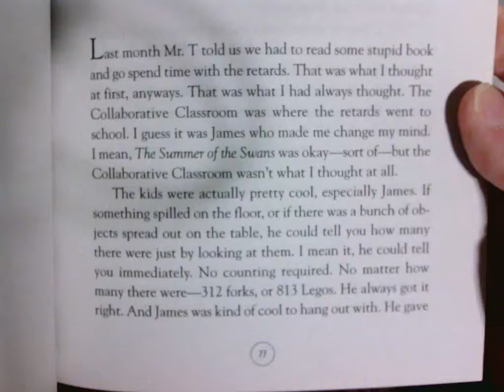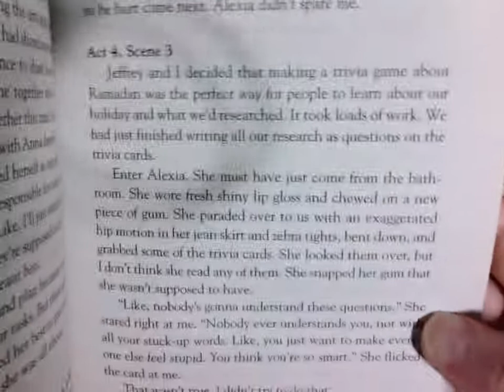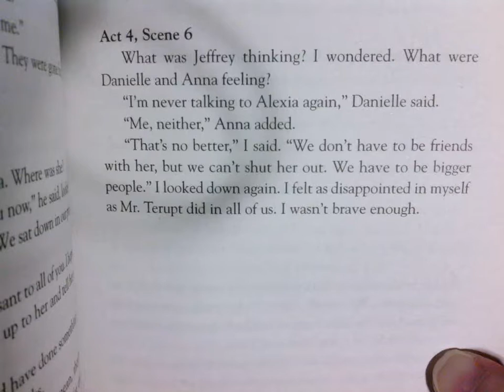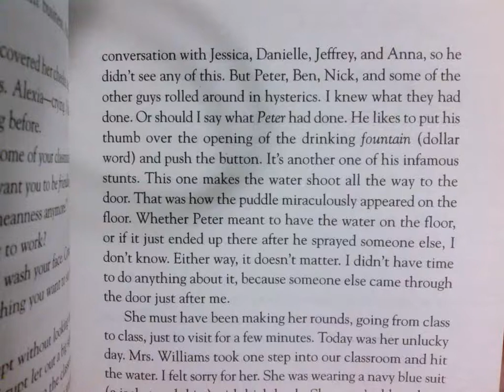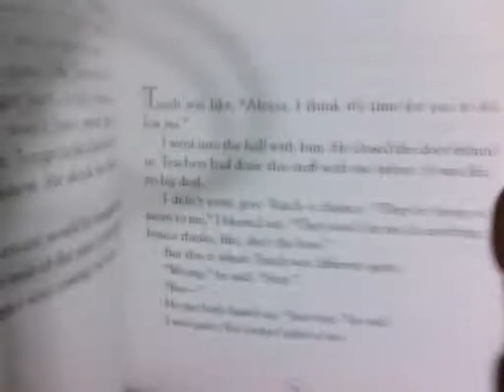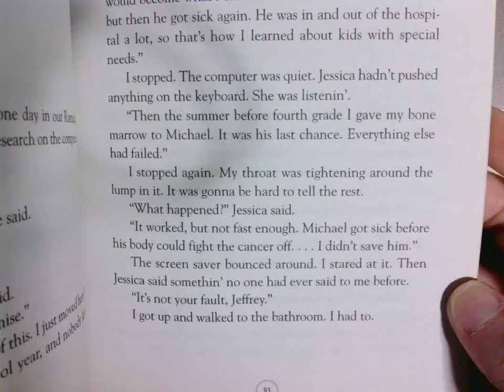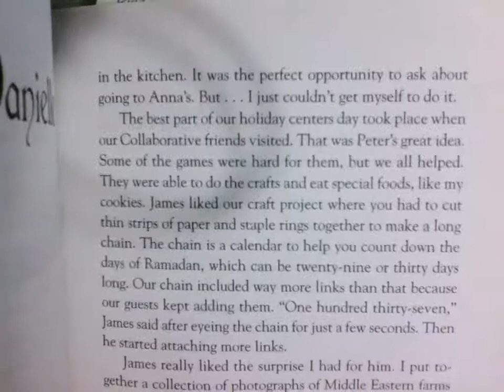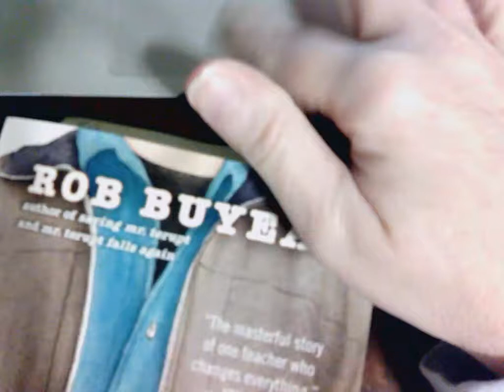Because of Mr. Terupt Ch. 4